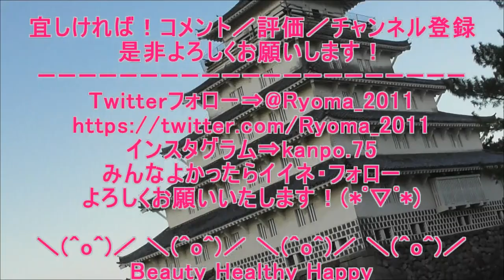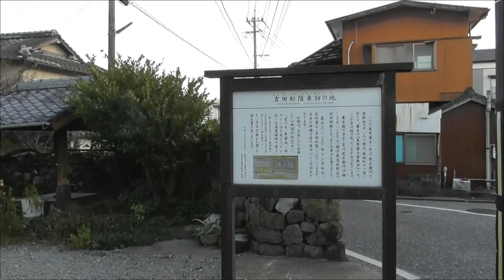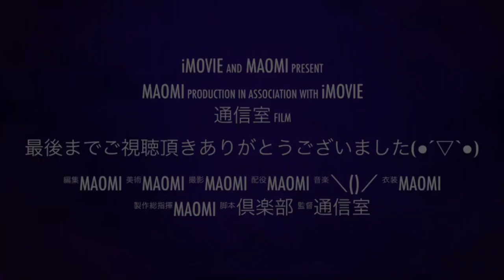ジングルベルロック 鎮西学院大学jazzアンサンブル 演奏 南串うまかもん祭り 2022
(追記）
四苦八苦・苦しみのもとは何かといわれると自分の思い通りにならないこと。
実は大事なほど自分の思い通りにならない。
人がいるといないとでは違いがあるのはなぜ(?_?)
イライラするには相手が必要です。
イライラの原因は人と比べてしまう心にある。
他人は自分の思い通りにならない。
自分の考え方の柔らかく変えることが簡単です。
一度立ち止まってつっくり深呼吸。
愚か者を道連れするな(自分の歩みがどんどん遅れてしまう)
犀の角のごとくただ独り歩め(動物の犀は群れを作らず独りで生きていく)「孤独を恐れるな」